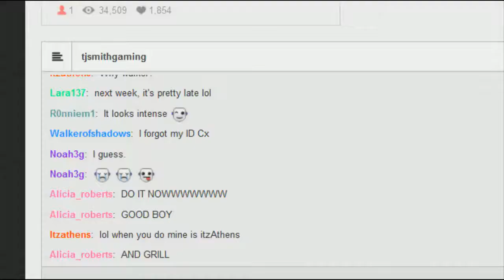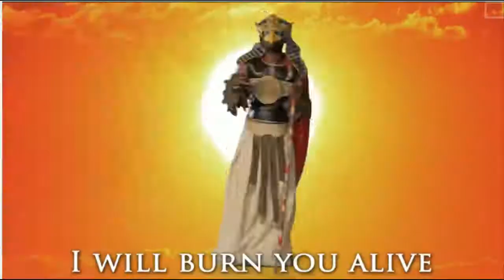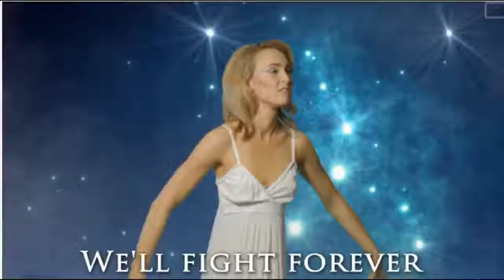The COFFEE and NAPS Livestream! | Super Mario 3D World (17)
Join us on the livestreams! We're doing the livestreams on SATURDAYS at 10am PST. Hope to see ya there

And check out Kathy Sue! She's pretty cool.

You made it all the way to the end. That means you're MEOWesome.